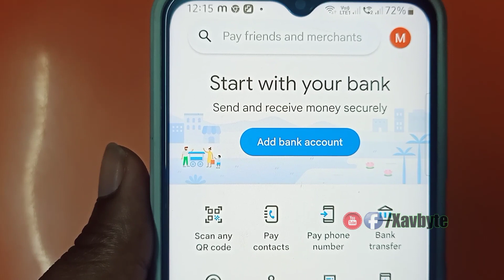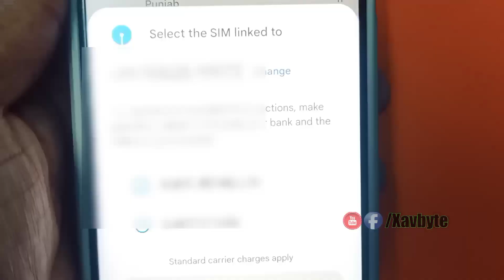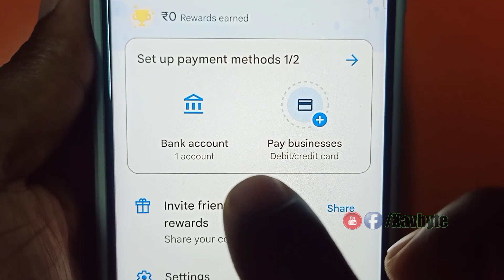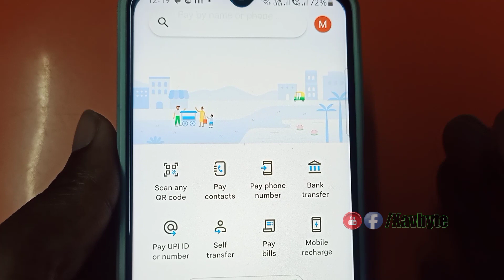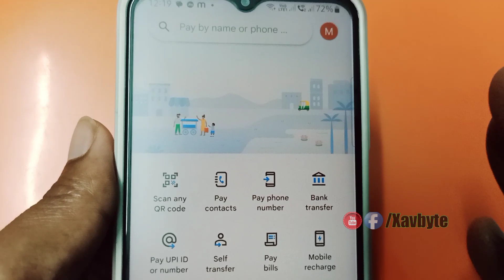Google pay me bank account add kaise kare | How to add bank account in Google pay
how to activate bank account in google pay
google pay me 2 bank account kaise add kare
google pay bank transfer
how to link bank account to google pay
how to add another bank account in google pay
google pay bank account
google pay
bank account
How to add bank account in Groww app